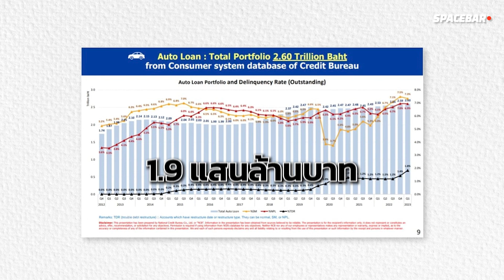SPACEBAR : หนี้ชาวบ้านทะลุ 15 ล้านล้านบาท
หนี้ครัวเรือนไทยพุ่ง 15 ล้านล้านบาท วงการผ่อนรถ ผ่อนบ้าน สะเทือนแรง